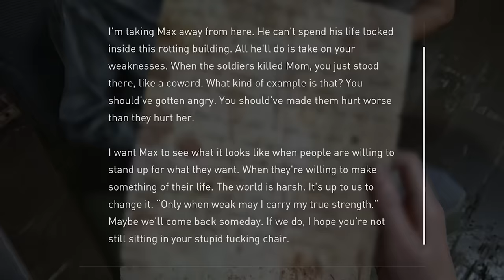Abby's COMPLICATED Side of the Story | The Last of Us 2 - Part 11